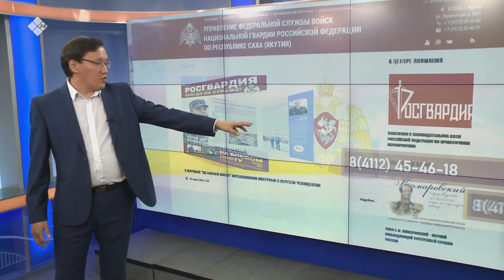Сааны харайыыга туох уларыйыы киирдэ?